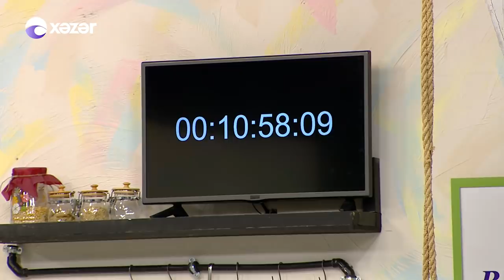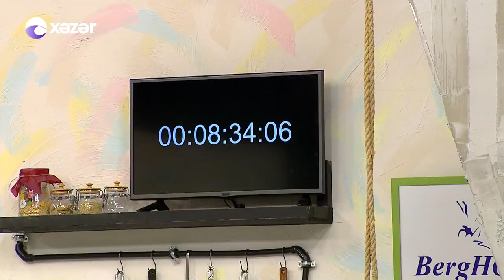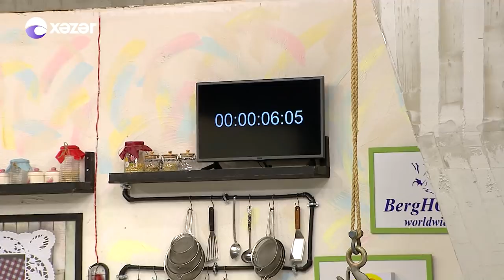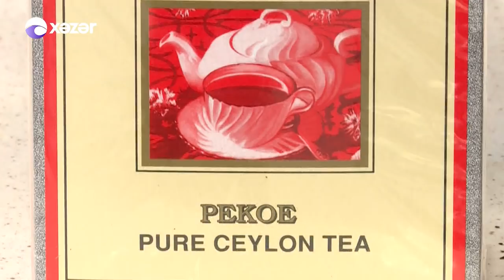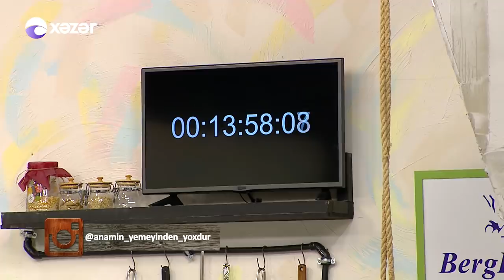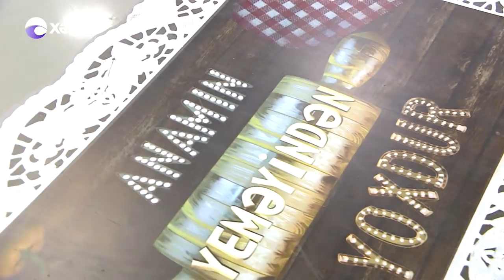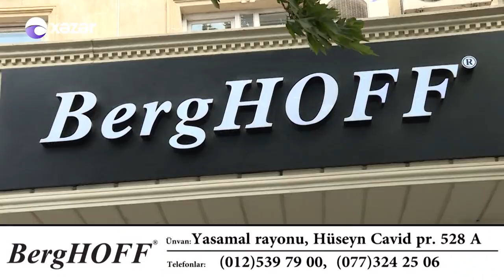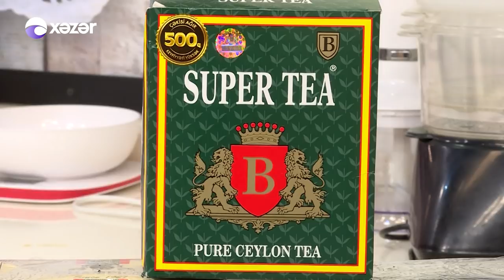Anamın yemeyinden yoxdur - Elgün Hüseynov və Aygün Akif (04.10.2018)